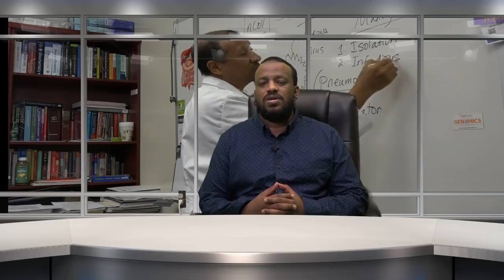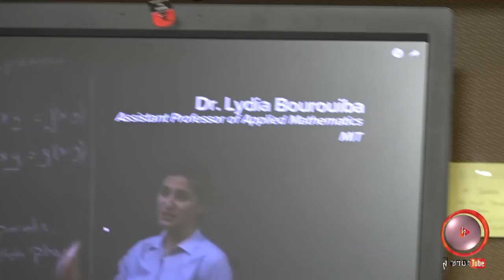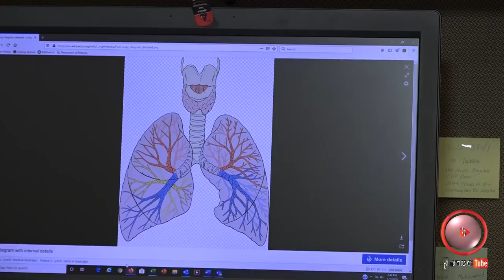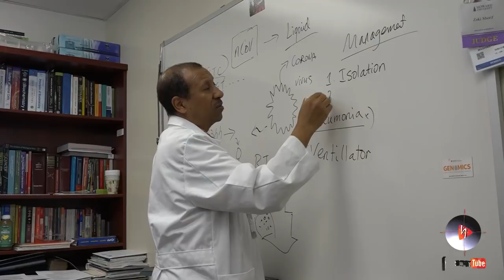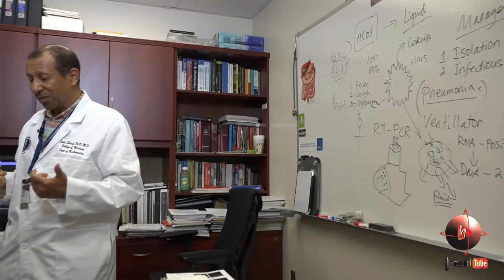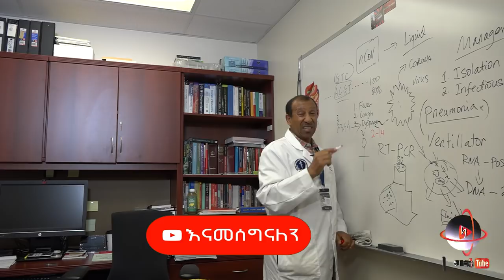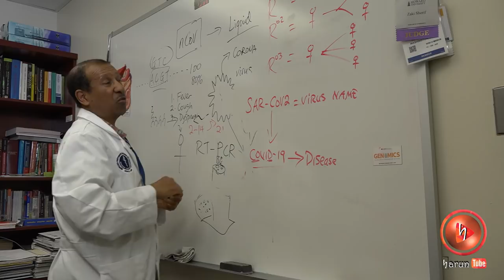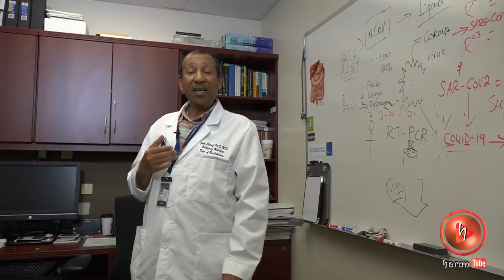ኮረና ቫይረስን አስመልክቶ ዓለም አቀፉ የሀገራችን ሳይንቲስት ዶክተር ዘኪ ሸሪፍ ከሃዋርድ ዩንቨርስቲ ሆስፒታል የሰጠው ወሳኝ ማብራሪያና ጥንቃቄዎች